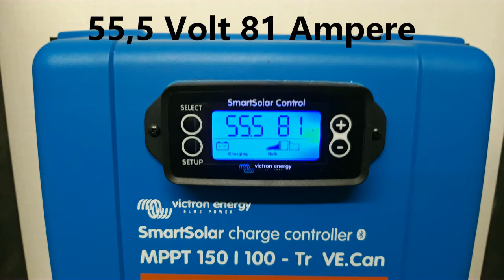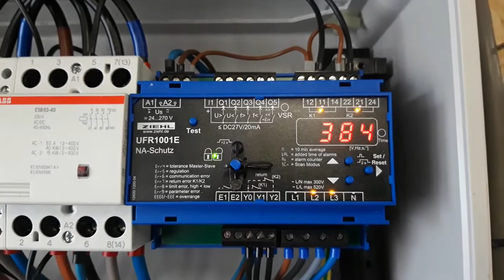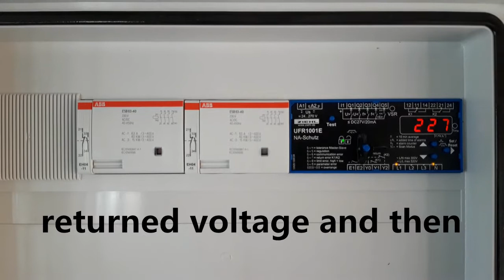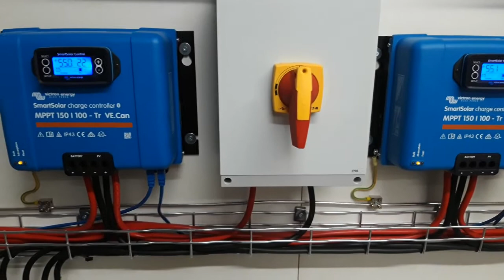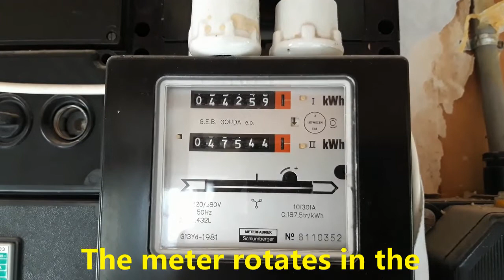Victron energy powered solar system offgrid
This film is about a solar voltage system that can function completely off-grid. The grid connection is only used to dissipate excess energy.

The installation is built with victron energy components.
Applied are three Quattro 48l15000l200-100l100-230V The basis of the Quattro is a very powerful sine wave inverter, battery charger and circuit breaker in a compact housing.

Three Quattro's are connected in parallel. With three 48/15000/200 units is a
Output power created of 45kW This creates a three-phase installation of 3 x 50A

We used B-BOX’s (battery box) each 15KVA is used for energy storage applications, including on/off-grid system.

Deze film gaat over een zonnevoltage systeem dat volledig off-grid kan functioneren. De netaansluiting wordt alleen gebruikt om overtollige energie af te voeren.

De installatie is opgebouwd met victron energy componenten.

Toegepast zijn drie Quattro 48l15000l200-100l100-230V De basis van de Quattro is een zeer krachtige sinusomvormer, acculader en omschakelautomaat in een compacte behuizing.

Drie Quattro’s zijn parallel geschakeld. Zo kan met drie 48/15000/200 eenheden bijvoorbeeld een
uitgangsvermogen van 45kW Zo wordt een driefase installatie gecreëerd van 3 x 50A

De B-BOX (accubox) wordt gebruikt voor e energieopslagtoepassingen, inclusief het on/off-gridsysteem.